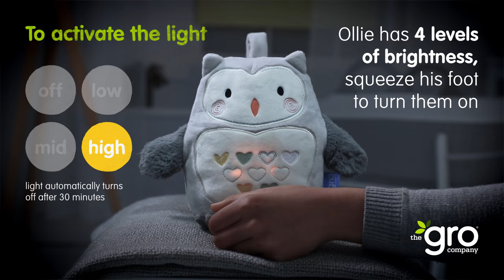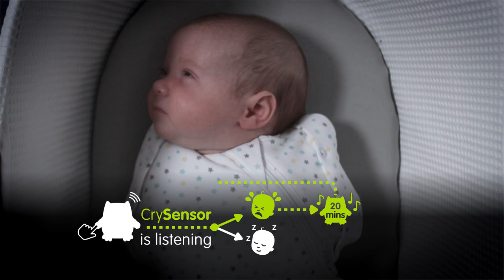Grofriends Ollie the Owl light and sound sleep aid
Like all products from the Gro Company, Ollie the Owl has been expertly designed and is guaranteed to make bedtime a whole lot easier. Ollie is a unique and utterly adorable sleep aid with built in CrySensor technology, helping baby (and Mum and Dad!) to get quality ZZZ’s every night. The latest must have baby sleep essential, Ollie will grow up with little ones and become their trusty sleeping companion, whether on the move, at home or staying with their grandparents. He is completely portable so you can take him on all your adventures. A secure hanging loop enables you to hang him on the side of the cot, pushchair or car seat, so he won’t get lost!